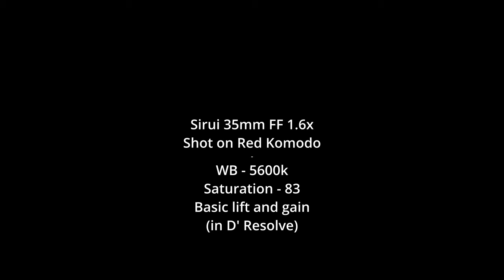SIRUI 35mm FF (Full Frame) T2.9 1.6X Anamorphic lens TEST FOOTAGE shot on Red Komodo.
I wanted to do test the SIRUI 35mm for Full Frame on Red Komodo.  I deliberately didn't make any WB or color correction in post (except adding saturation to 83) so we can see the differences in color and warmth with other SIRUI LENS tests that we will post. @SIRUIImaging

Filmed in Burbank & Eagle Rock, Los Angeles, CA.
Featuring Crepes Hollywood. Check them out on Instagram @CrepesHollywood.
Special thanks to Tammy Mora.

Sirui 35mm Full Frame